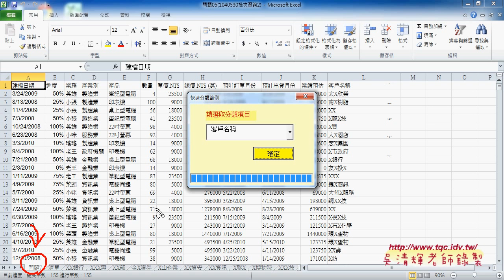01 如何設計批次查詢下拉表單東吳EXCEL自動化 吳老師1